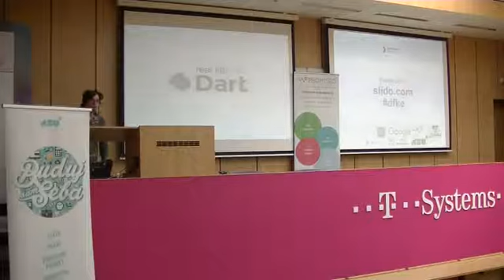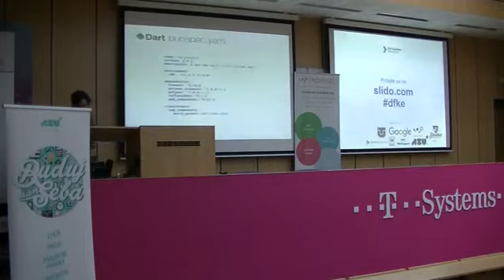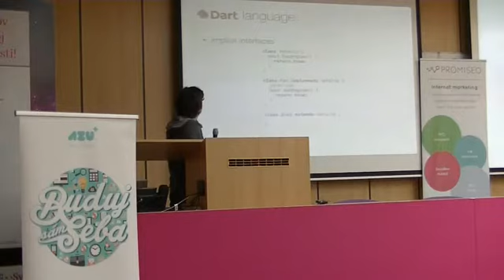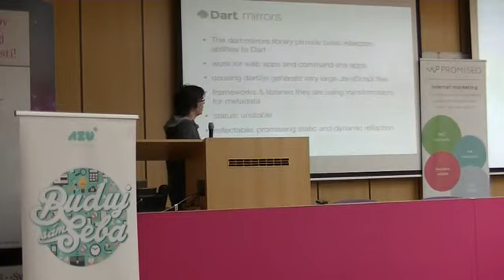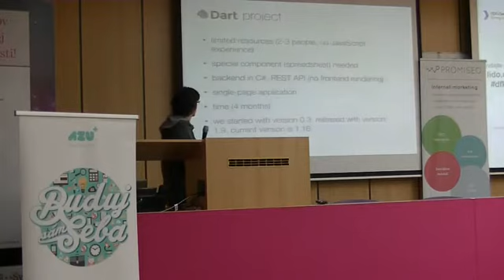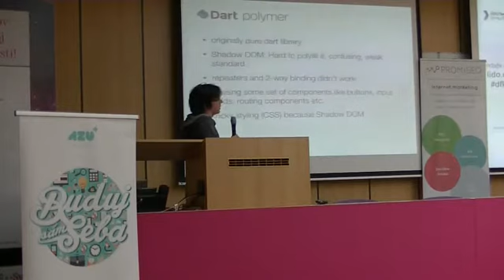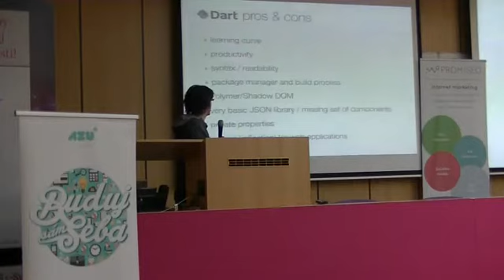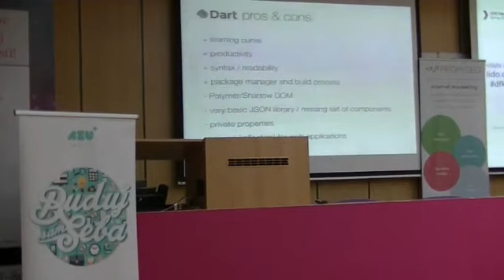Zdeno Vrabel - Programovací jazyk DART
Skúsený programátor a CEO programátorskej firmy v Košiciach Zdeno Vrabel prišiel prednášať o jeho skúsenostiach s programovacím jazykom DART. Rozpráva o tom, ako s týmto jazykom začal, prečo sa mu zapáčil, čo všetko sa s ním dá robiť. Podujatie bolo zorganizované s podporou Európskej únie prostredníctvom programu Erasmu+.